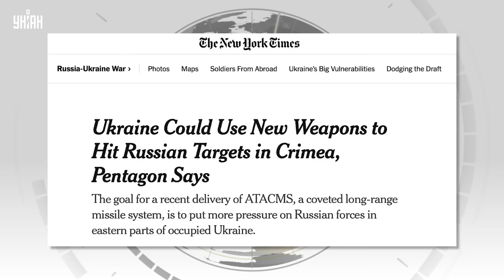ЭКСТРЕННО! Самая большая помощь Штатов: ATACMS влупили по Крыму. В Москве паника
RU – США готовят рекордный пакет помощи Украине на сумму в 4 млрд долларов. Однако поставки оружия для ВСУ уже идут полным ходом. Например, первые ATACMS уже отработали по армии РФ. В Кремле устроили настоящую истерику, масла в огонь подливает и Александр Лукашенко. Подробности узнавайте в видеосюжете.

UA – США готують рекордний пакет допомоги Україні на суму 4 млрд доларів. Проте постачання зброї для ЗСУ вже йде повним ходом. Наприклад, перші ATACMS вже відпрацювали по армії РФ. У Кремлі влаштували справжню істерику, масла у вогонь підливає й Олександр Лукашенко. Подробиці дізнавайтесь у відеосюжеті.